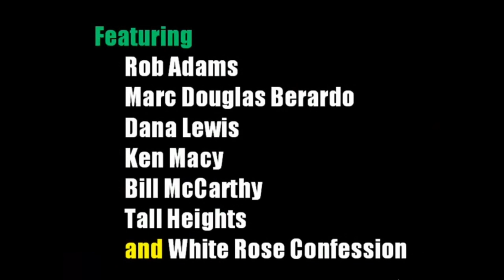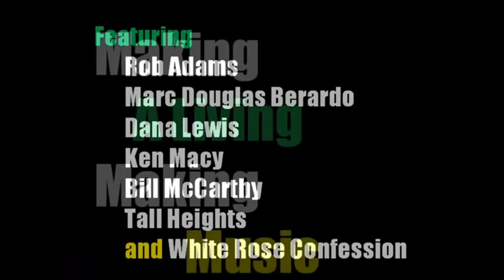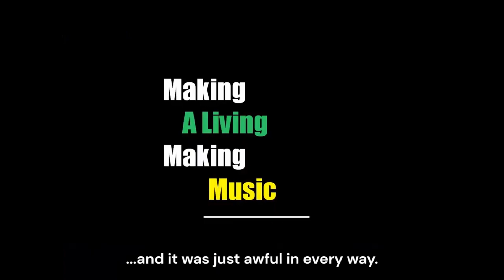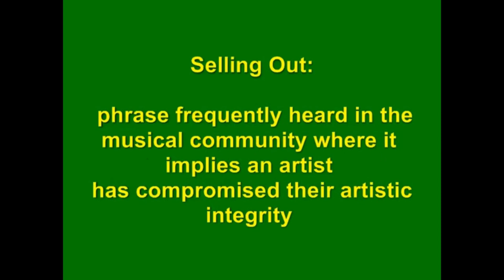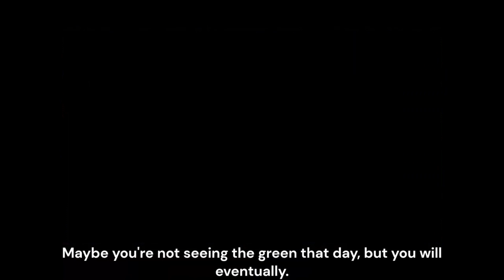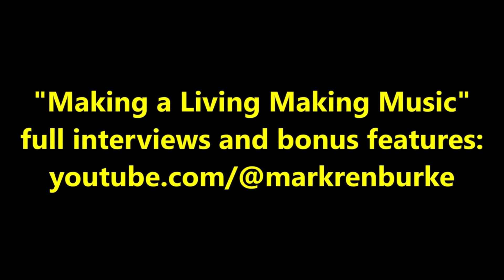Making a Living Making Music (2010) - A film by Mark Renburke